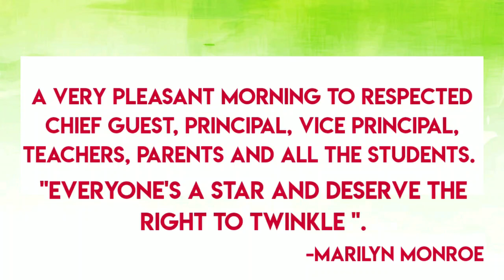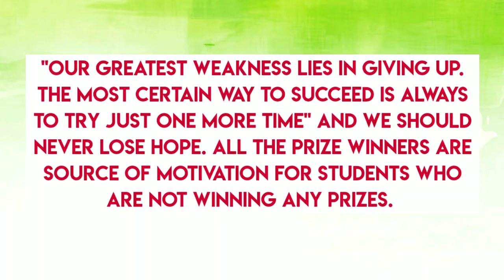Prize distribution script for School function||How to call prize winning students on the stage?